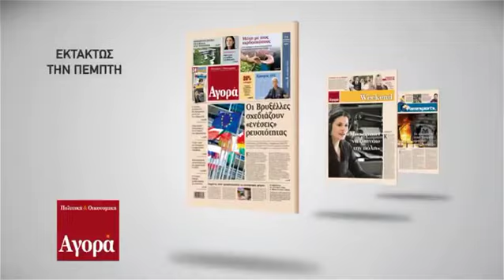Αγορά προσφορές εκτάκτως 24-12